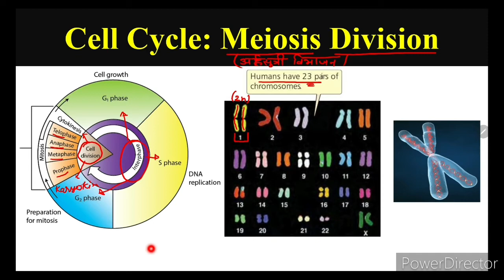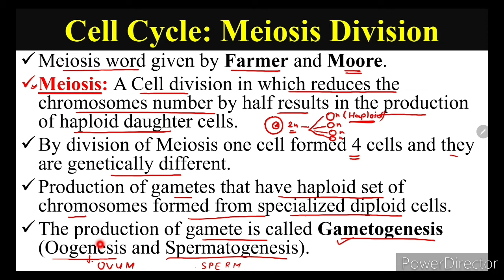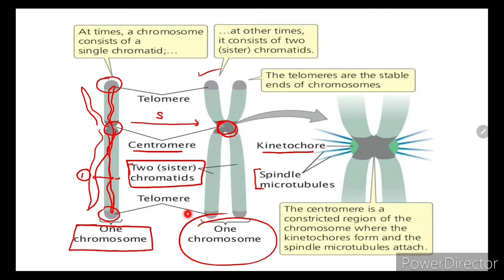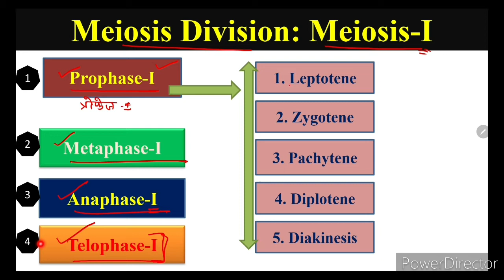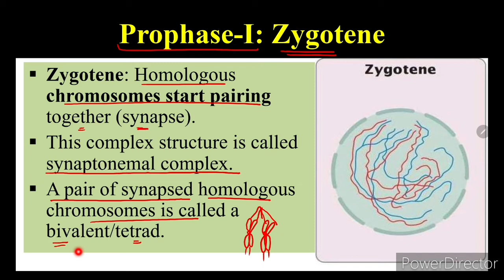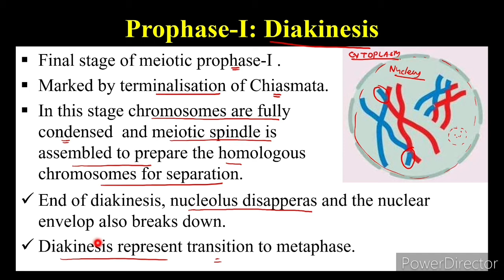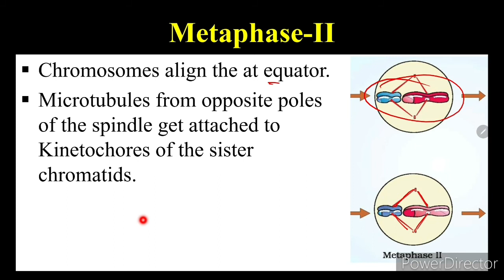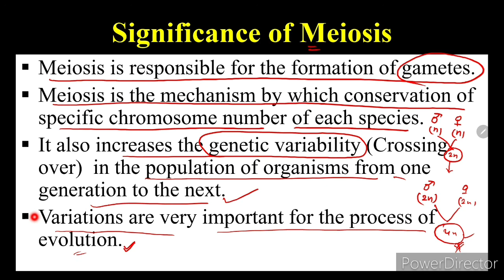Meiosis | Cell Cycle | Meiosis division | Part 3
Cell division | Meiosis | Cell Cycle | Meiosis division |  | Part 3